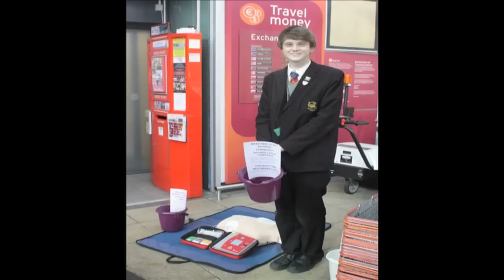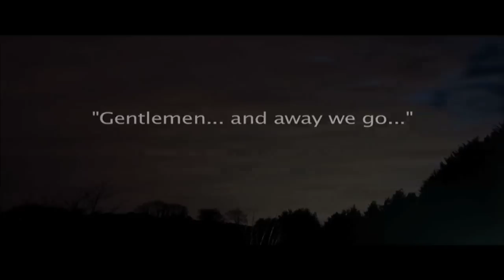Beechen Cliff End Of Year Video 2012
Beechen Cliff School's end of year video, produced by the BCS Film Club.